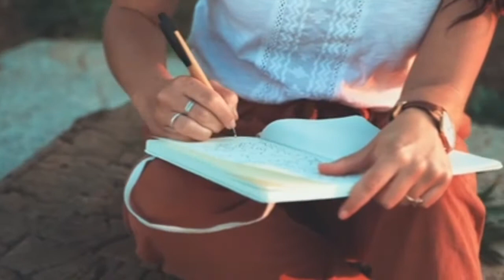kuch sachchi aur achchi baten,anmol vichar,life changing heart touching positive quotes in hindi..!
kuch sachchi aur achchi baten,anmol vichar..!

best heart touching positive quotes in hindi,
life changing positive quotes in hindi,
two line positive quotes in hindi,
kuch sachchi aur achchi baten,
two line inspirational quotes in hindi,
two line achchi baten,
mai aur mere alfaaz,
sachchi baten,
anmol vichar,
man sukun dene wali baten,
kuch khubsurat alfaaz,
udaas man ko sukun dene wali baten..!